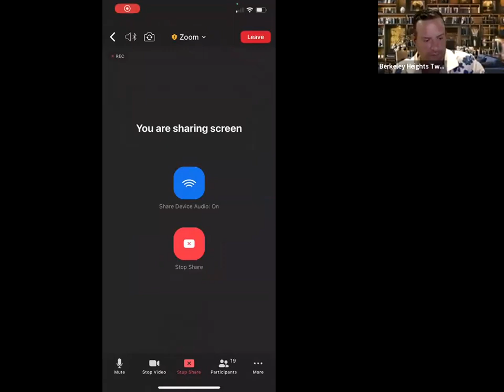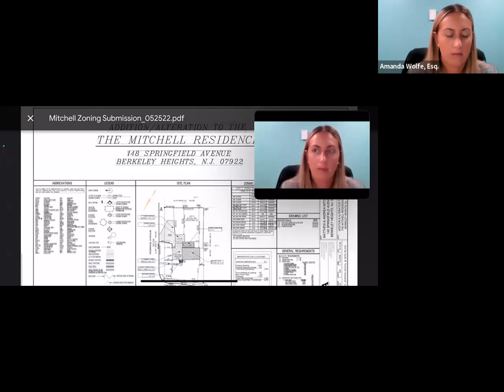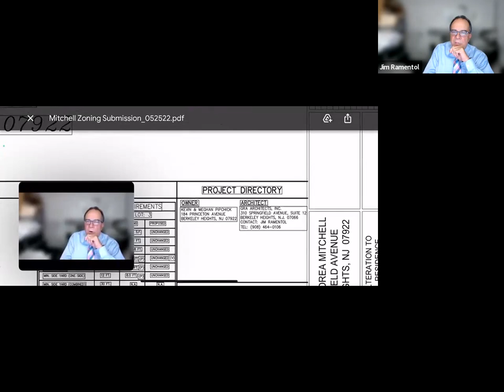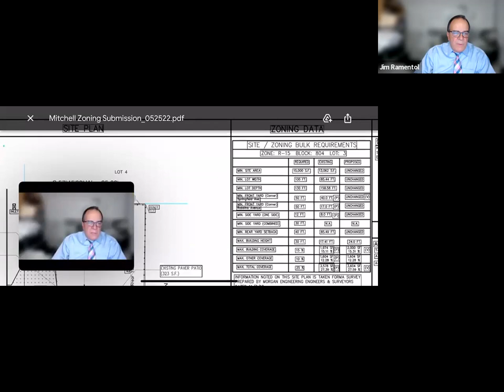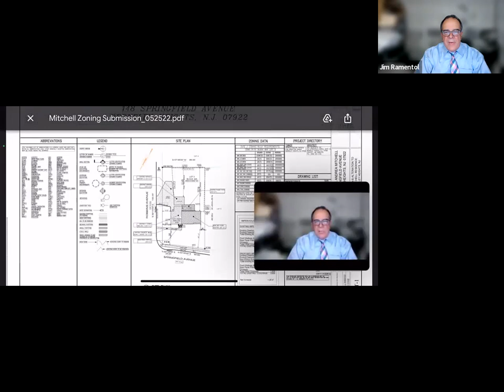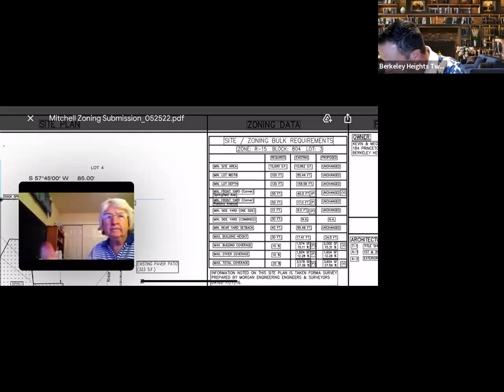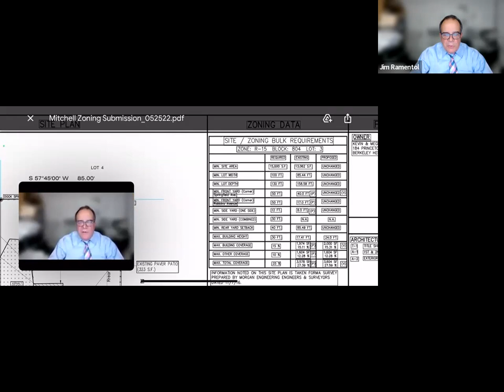July 28, 2022 Zoning Board of Adjustment